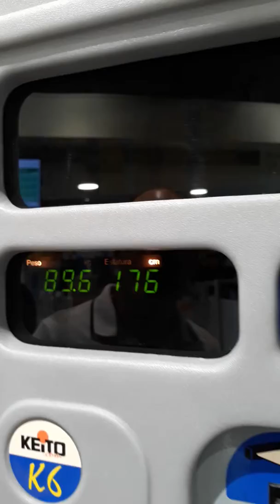Ruas de Palma de Maiorca Parte 23